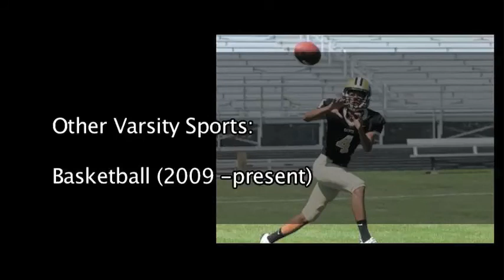Marcus Leaf 2011 highlights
Marcus Leaf #4
Berks Catholic High School
Reading, Pa